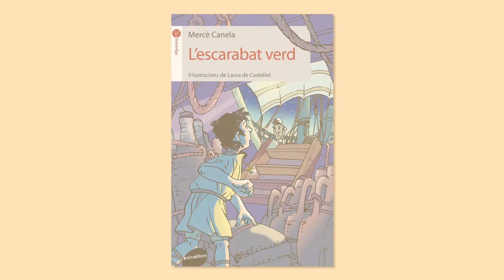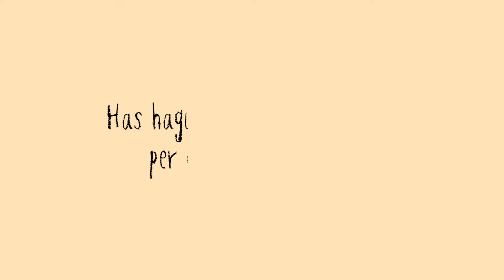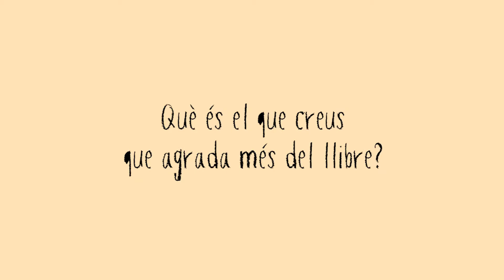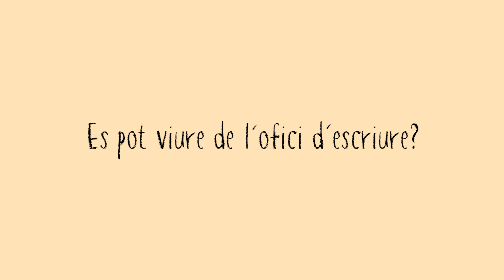Mercè Canela ens parla de L'escarabat verd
Des que el seu pare li havia dit que aquell any, per fi, l’acompanyaria en el viatge que cada primavera emprenia cap a les terres de l’oest, l’Amrith comptava els dies que faltaven per fer-se a la mar. I com era tradició a la família, quan un dels seus membres viatjava per primer cop, ho faria portant al damunt l’anell protector amb l’escarabat verd.